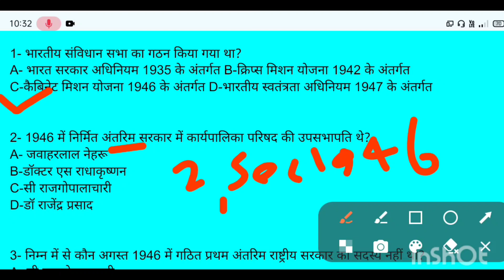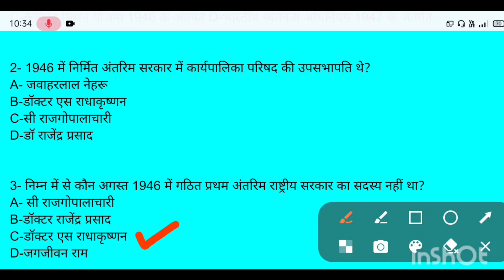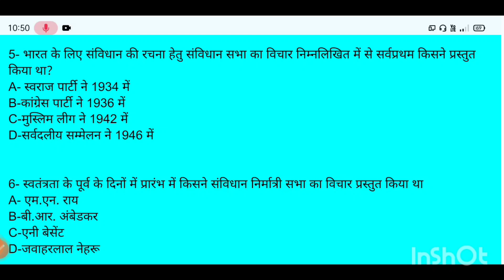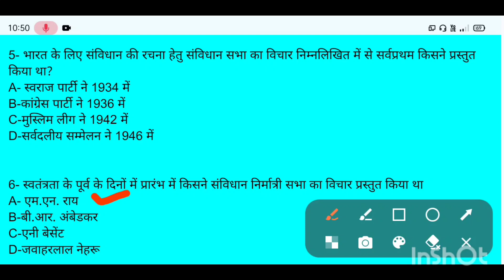भारतीय संविधान एवं राजव्यवस्था प्रैक्टिस सेट-1#TheShikharClasses#byPawan Sir#संविधाननिर्माणकीप्रकिया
संविधान प्रैक्टिस सेट-1#वायरल#viralvideo#वायरल_वीडियो new upp #videos importantcurrentaffair dailycurrentaffairs currentgk upssscpet gk newcurrent#2024#करंट#staticgk#upsc#update#up#upnews#importance#वीडियो upssscpet2024 gkimportantquestions currentaffairsinhindi current_affairs bykumarsir#theshikharclasses currentaffairslive currentaffairsinhindi weeklycurrentaffairs latestnews mar2024#teacher#uptet#ctet#bpsc#ro/aro#राजव्यवस्थासंविधान इतिहास भूगोल हिंदी polity history Geography sociology मोदी योगी आजतक Aajtak modi march 2024#viral#upspecial#up स्पेशल#mostimportantcurrentaffairs#monthlycurrentaffair#studywith#study#ncertgs#ncert#liveclass
💐💐नमस्कार दोस्तो🙏🙏
the shikhar classes के यूट्यूब चैनल में आप सभी का स्वागत है।
हमने आप सभी प्रिय विद्यार्थियों के लिए इस वीडियो में महत्वपूर्ण कंटेंट उपलब्ध कराने का पूरा प्रयास किया है और आगे भी प्रयासरत हूँ।मेरे अलावा आप सबका suggestion भी मेरे लिए मार्गदर्शन का काम करेगा।
                        अतः आप सबसे विनम्र निवेदन है कि आप कमेंट में अपना उचित सलाह आमंत्रित करें।
                                                    धन्यवाद